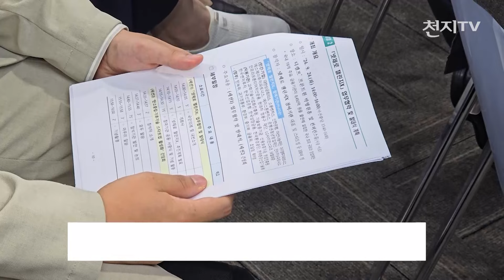‘넷제로 챌린지X’ 공식 출범… 기후기술 스타트업 전폭 지원 [천지TV]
[천지일보·천지TV=김영철 기자] 탄소중립 실현과 기후위기 대응을 위한 민관 협력 프로젝트 ‘넷제로 챌린지X’가 공식 출범했습니다.

2050탄소중립녹색성장위원회가 주최한 이번 발대식에는 한덕수 국무총리를 비롯해 정부 관계자 및 민간 기업 대표 등 29개 기관이 참석했습니다.

‘넷제로 챌린지X’는 탄소중립과 녹색성장을 위한 혁신 기술을 보유한 스타트업을 발굴해 유니콘 기업으로 육성하는 것을 목표를 두고 있습니다.

(녹취: 주대영 | 2050탄소중립녹색성장위원회 사무처장)
“지금 세계적으로 55개의 기후기술 분야의 유니콘 기업이 존재를 합니다만 아쉬운 점은 아직 우리나라는 단 한 개의 유니콘 기업도 육성하지 못하고 있다는 것입니다. 이런 상황에서 민간과 정부가 함께 손을 잡고 탄소중립 혁신기술 스타트업을 발굴 지원하여 기후기술 시장에서 새로운 기회를 선점하기 위해 이번 ‘넷제로 챌린지X’를 기획한 것입니다.”

한 총리는 탄소중립과 녹색성장을 위한 민관 협력의 첫걸음임을 강조하며 기후기술 스타트업의 성장을 위한 전폭적인 지원을 약속했습니다.

(녹취: 한덕수 | 국무총리)
“이번 ‘넷제로 챌린지X’ 프로젝트는 탄소 중립과 녹색 성장을 향한 기술과 금융의 협업입니다. 민간과 공공 원팀의 첫걸음이라 할 수 있습니다. 이를 통해 스타트업의 기술을 사업화하는 데 필요한 대출 또는 보증 우대, 규제, 샌드박스, 공공조달, 특허 등 다양한 지원을 아끼지 않을 것입니다.”

29개 참여기관은 업무협약을 체결하고 2050년까지 온실가스 순 배출량을 ‘0’으로 만드는 넷제로(Net-Zero)를 실현하겠다는 결의를 다졌습니다.

(취재/편집: 김영철 기자)